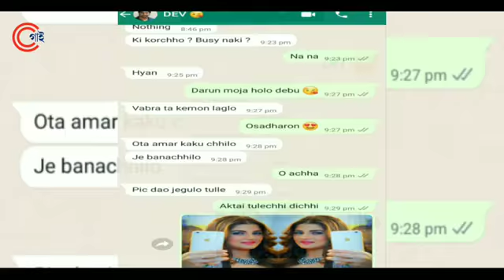mokor songkrantir new song na sunle miss korbe taratari sune naw🙏🙏🙏🙏